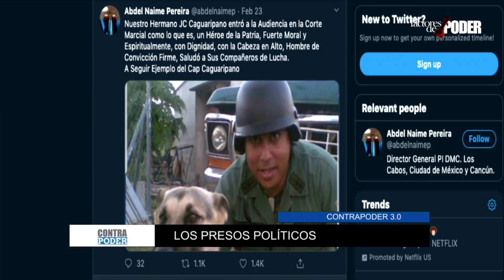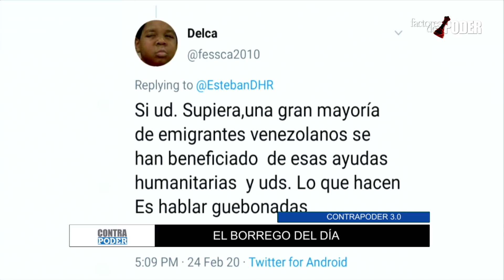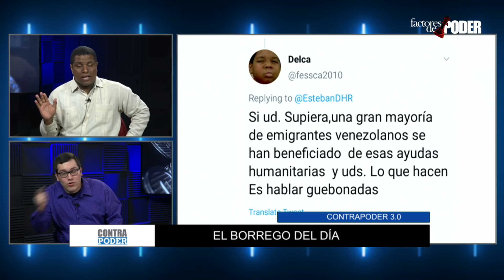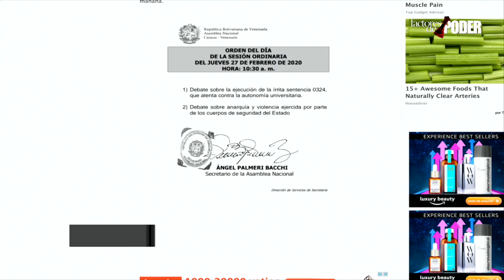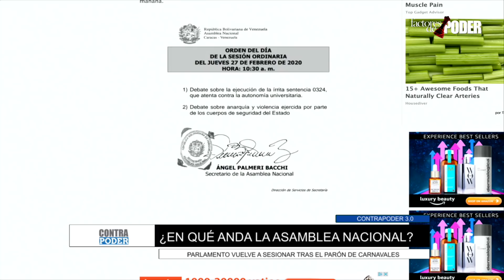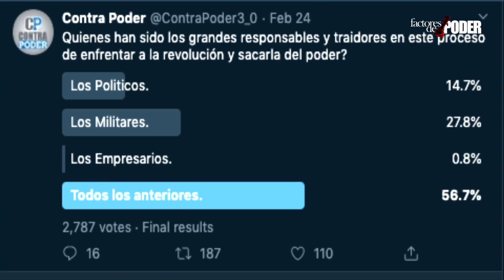Asamblea Nacional DIVORCIADA de REALIDAD | Contra Poder | José Colina | Esteban Hernández | 1 de 2